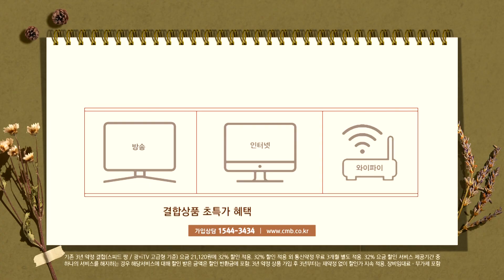[전남뉴스] 전남 화순군, 군정 혁신 우수사례 온라인 투표 진행